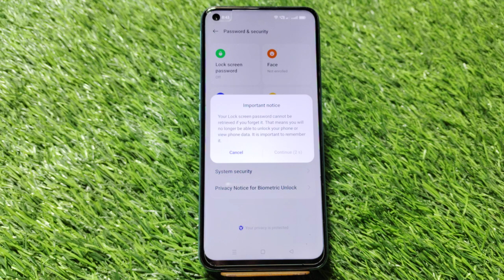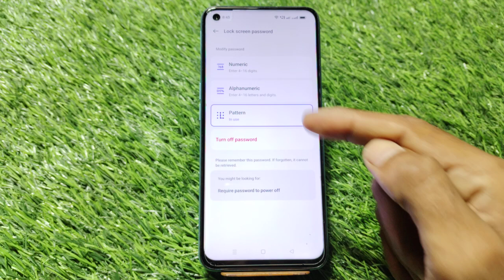Realme C67 5G Mein Pattern Lock Setting Kaise Karen , How To Set Pattern Lock In Realme C67 5G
How To Set Pattern Lock In Realme C67 5G,
Realme C67 5G   Mein Pattern Lock Ki Setting Kaise Karen,
Pattern Lock Realme C67 5G   Mein Kaise Lagaen,
Realme C67 5G Pattern Lock Setting,
How To Pattern Lock Setup In Realme C67 5G,
Realme C67 5G   Mein Pattern Lock Kaise Lagate Hain,
Pattern Lock Security In Realme C67 5G,
Realme C67 5G  Screen Lock Type Pattern,
Realme C67 5G  Pattern Setup,
Realme C67 5G   Mein Pattern Lock Lagana Sikhen,